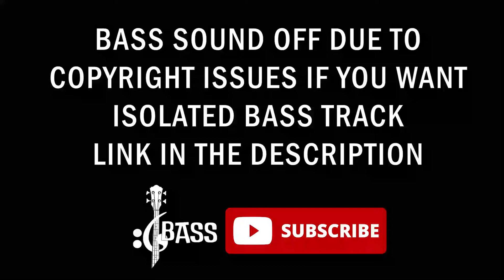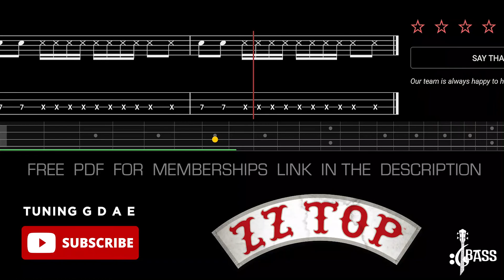ZZ Top - Brown Sugar (🔴Bass Tabs | Notation) @ChamisBass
Brown Sugar
brown sugar bass,
brown sugar bass cover,
how to play brown sugar on bass,
brown sugar zz top bass cover,
brown sugar on bass,
brown sugar no bass,
brown sugar bass guitar lesson,
brown sugar bass lesson,
brown sugar bass tab,
zz top brown sugar bass cover,
zz top brown sugar bass,
zz top brown sugar bass tab,
brown sugar bass backing track,
brown sugar bass tutorial,
brown sugar bass line,
brown sugar bass tab d'angelo,
legs zz top bsss,
legs zz top bass cover,
legs remix zz top,
zz top legs mix,
zz top legs bass,
zz top legs 12 inch,
legs zz top extended,
she's got legs zz top remix,
zz top she's got legs hq,
zz top large bass,
legs zz top bass tab,
zz top - legs hq,
zz top bass boosted,
zz top mega bass,
bass boosted zz top,
legs zz top bass,
zz top legs bass boosted,
legs zz top remastered
zz top bass,
zz top bass tabs,
zz top just got paid bass tab,
zz top under pressure bass cover,
zz top new bass player,
how to play zz top on bass,
tush zz top no bass,
zz top no bass,
zz top pearl necklace bass tab,
zz top live new bass player,
i'm bad i'm nationwide zz top bass tab,
nationwide zz top bass,
new zz top bass player,
zz top bass tone,
she loves my automobile zz top bass,
under pressure zz top bass tab,
i need you tonight zz top bass tab,
zz top heard it on the x bass cover,
zz top my head's in mississippi bass cover,
zz top bass isolated,
zz top tush isolated bass,
zz top bassist plays 17-string bass in concert,
i thank you zz top bass,
i need you tonight zz top bass,
la grange zz top bass tab,
zz top isolated bass,
who is zz top's new bass player,
jesus left chicago zz top bass,
zz top she's just killing me bass cover,
zz top legs bass tabs,
waiting for the bus zz top bass lesson,
zz top under pressure bass tab,
zz top beer drinkers and hellraisers bass,
zz top thank you bass cover,
thunderbird zz top bass,
the grange zz top bass tab,
under pressure zz top bass,
zz top with new bass player,
zz top waitin for the bus bass,
zz top bass tab,
zz top i thank you bass,
thank you zz top bass,
zz top nationwide bass tab,
zz top yellow bass,
zz top 24 string bass,
zz top bass lessons,
zz top bass 17 strings,
thug zz top bass,
zz top gimme all your lovin bass tab,
zz top new bass,
zz top bass sound,
zz top in c,
zz top rocksmith bass,
zz top rough boy bass tab,
rough boy zz top bass,
rough boy zz top bass cover,
rocksmith zz top bass,
zz top cheap sunglasses bass tab,
zz top tush bass tab,
zz top bass 17 string,
zz top stages bass cover,
tube snake boogie zz top bass tabs,
zz top 17 string bass,
zz top bass tutorial,
how to play la grange zz top on bass,
beer drinkers and hell raisers zz top bass tab,
blue jeans blues zz top bass cover,
best zz top bass lines,
beer drinkers and hell raisers zz top bass cover,
balinese zz top bass cover,
tube snake boogie zz top bass cover,
zz top blue jean blues bass tab,
zz top waitin for the bus bass cover,
zz top la grange bass boosted,
zz top big bass,
zz top la grange bass cover,
zz top bass only,
zz top bassist 17 string,
zz top bass player,
zz top bass lesson,
dusty hill bass,
dusty hill bass solo,
zz top muddy water turned to wine,
zz top death dusty hill,
zz top huge bass,
fender dusty hill precision bass,
dusty hill p bass,
zz top's new bass player,
dusty hill signature bass,
zz top mississippi mud,
zz top bassist replacement,
dusty hill bass tone,
zz top dusty hill vocals,
zz top dusty hill,
dusty hill isolated bass,
dusty hill bass sound,
dusty hill playing bass,
fender dusty hill bass,
dusty hill bass guitar,
dusty hill bass rig,
dusty hill bass lines,
dusty hill bass isolated,
dusty hill bass lesson,
zz top dusty hill funeral